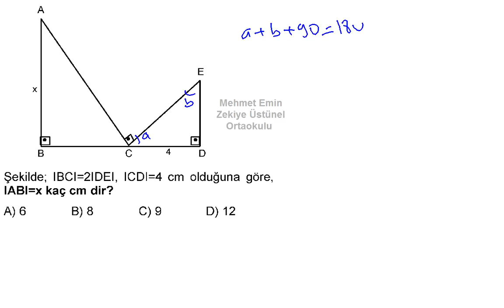HızlıSınav Soru Çözüm Videosu (Soru Kodu:82281)